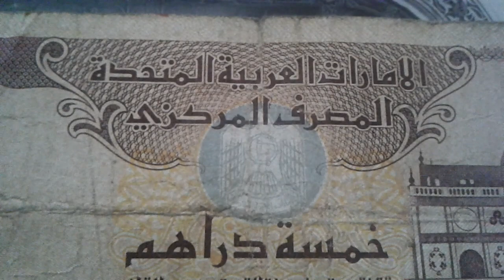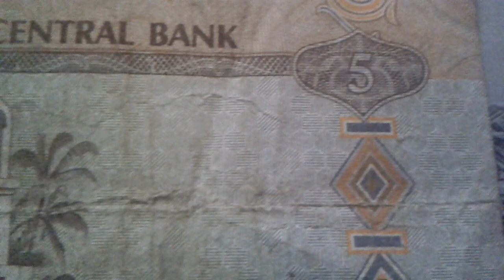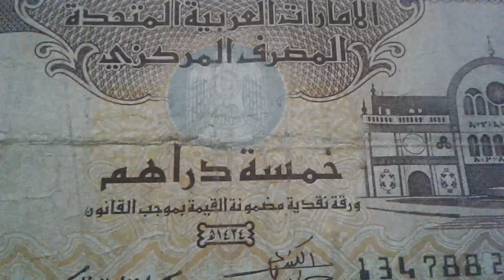Billet 5 dirhams 2013 United Arab Emirates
Billet 5 dirhams 2013  Coin Values and Prices